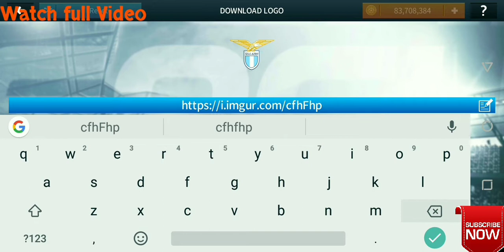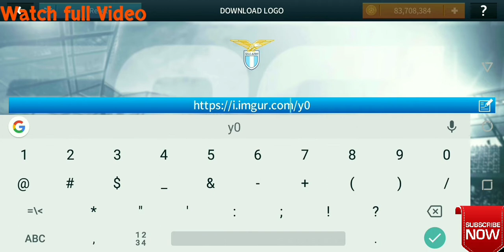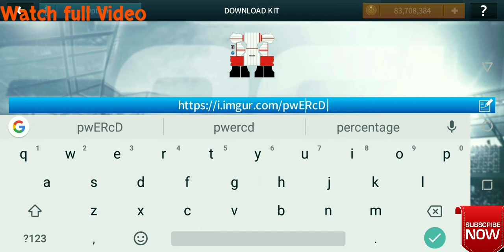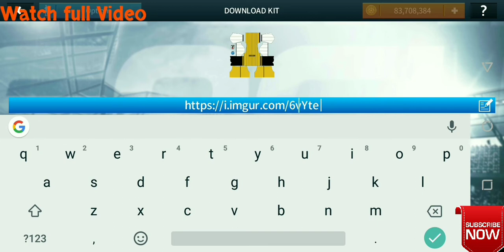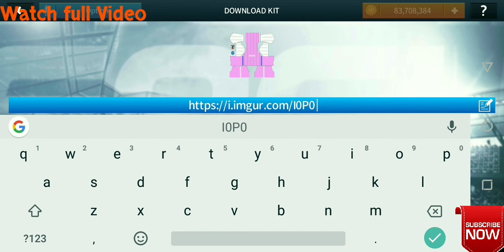How To Create Japan National Team Kit s & Logo | Dream League Soccer 2018